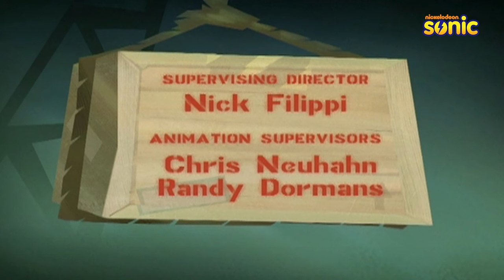The Penguins of Madagascar | Full Episode | Roomies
The daily adventures of penguins living in New York's Central Park Zoo.